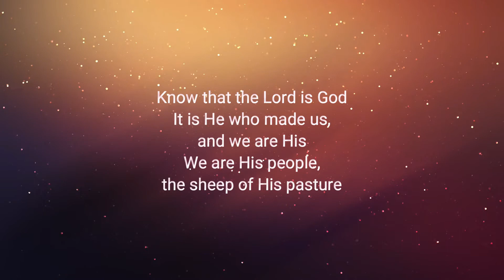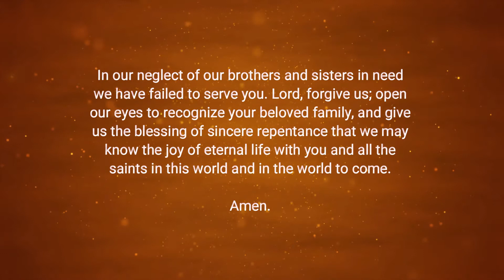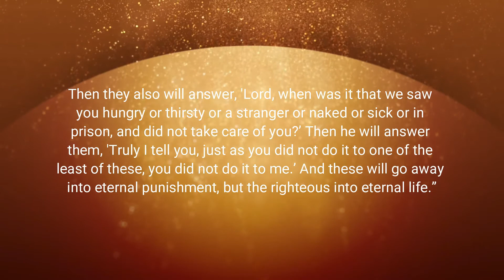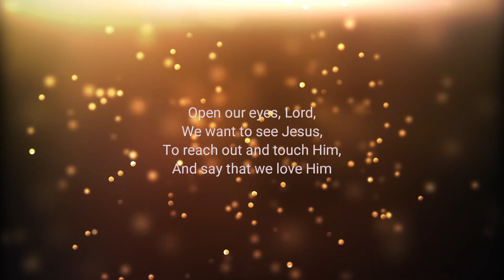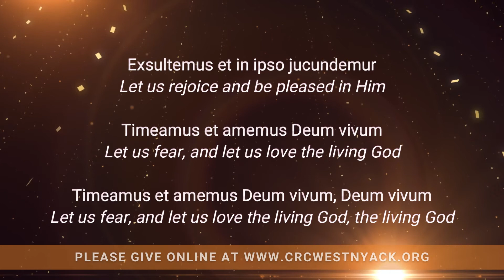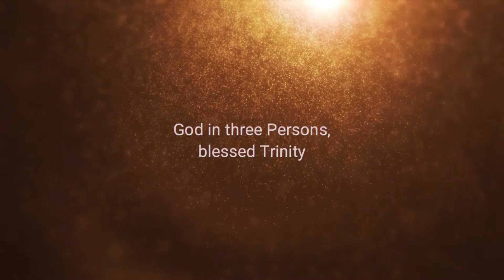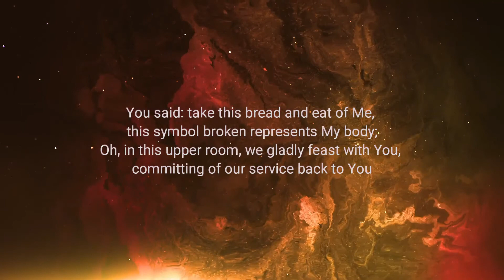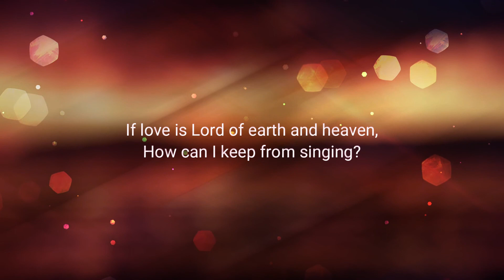November 22, 2020 - Twenty-fifth Sunday after Pentecost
Clarkstown Reformed Church
Rev. Richard Hasselbach, Pastor
Twenty-fifth Sunday after Pentecost
November 22, 2020
Clarkstown Reformed Church
107 Strawtown Road
West Nyack, New York 10994